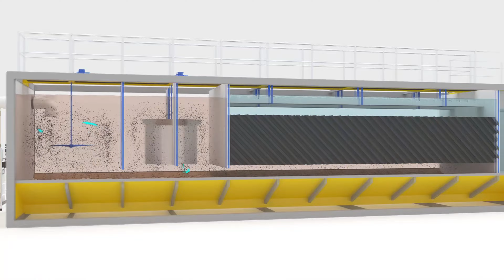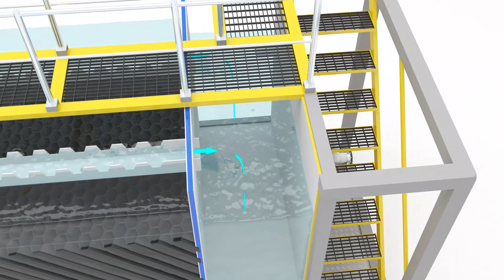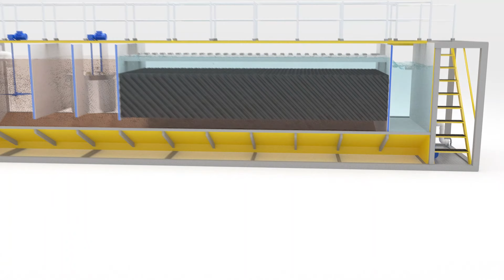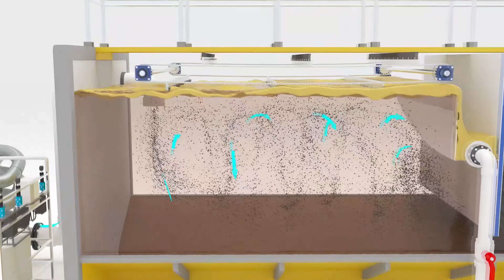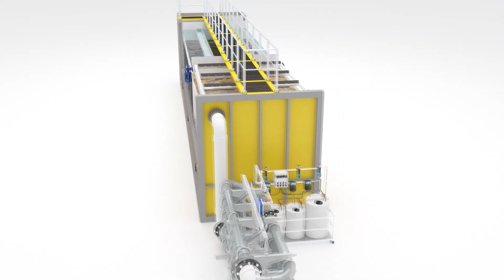Unidad de Decantación y Separación de Grasas e Hidrocarburos para el Tratamiento de Aguas Residuales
CLEAR-BOX ha sido diseñada para solucionar los desafíos y retos en el tratamiento de aguas residuales de procesos mineros y petroleros. Su tecnología se basa en procesos físicos y químicos optimizados, de fácil implementación y operación, ha sido desarrollada bajo parámetros de alto esfuerzo y afectaciones climáticas de alta humedad y/o corrosivas. Su concepto tipo contenedor permite una operación rápida de transporte, descargue y ubicación, todos sus componentes son robustos y de fácil mantenimiento. Ofrecemos una amplia gama de maquinaria complementaria entre la que se incluye sistemas primarios, secundarios y terciarios, clasificadores, desarenadores, tipo ciclónico, entre muchos otros.